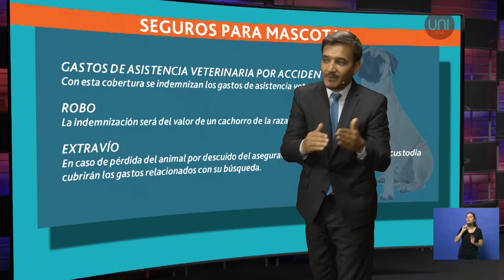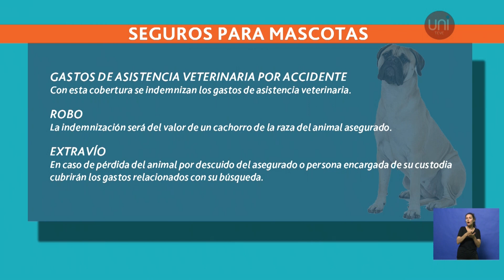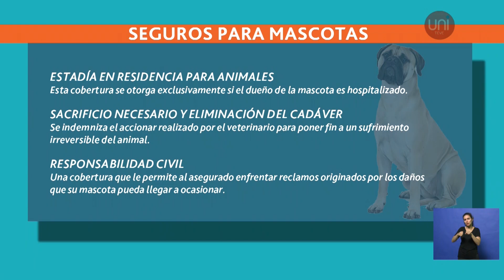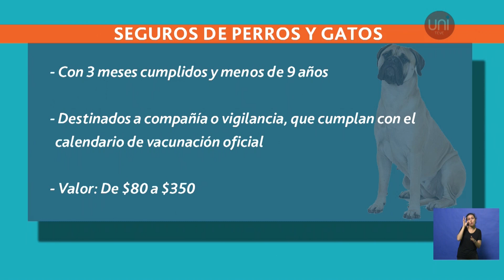Una novedad seguros para mascotas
La póliza es dirigida para aquellas personas que cuidan a su perro o gato y quieren estar cubiertos ante cualquier imprevisto que pueda ocurrirles. Desde una aseguradora local Roberto Moriconi nos da detalles de la curiosa novedad.